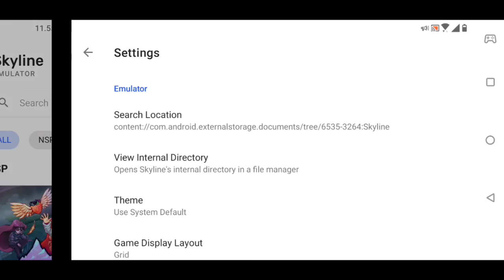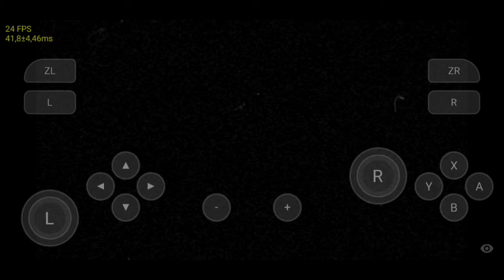Skyline Android | Cuphead | Adreno Tools | Custom Driver | SD845 | 6gb ram | A10 | No Root & UBL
For now, skyline adreno tools apk not release on github & website yet. But someone already share apk in skyline discord. Check pinned post